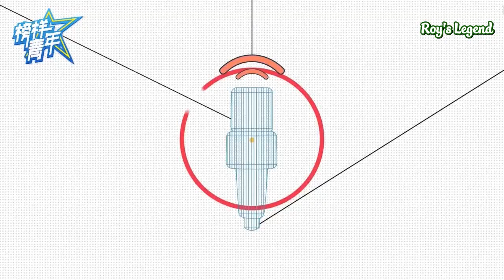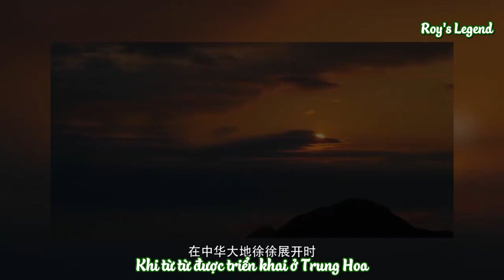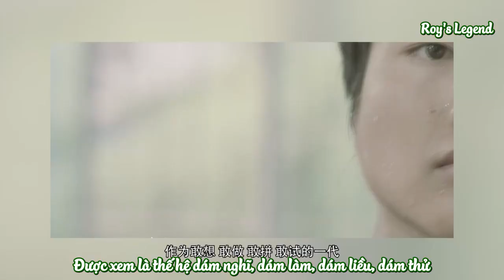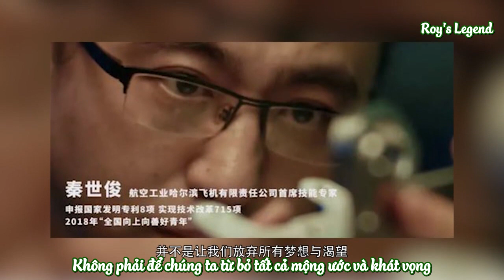[RsL Vietsub] Vương Nguyên - Tấm gương thanh niên